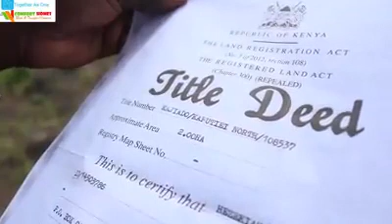Plots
Democracy ni wewe